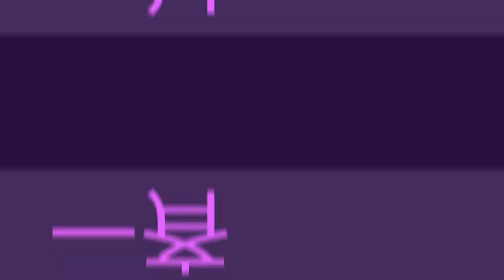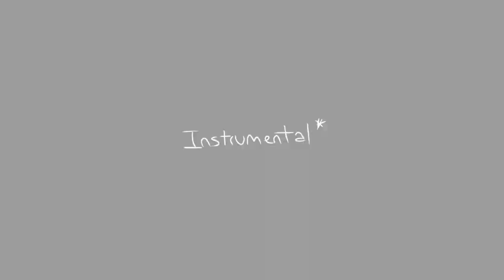SHOWTIME RULER || PROJECT SEKAI || SHORT MV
Edit: decided to change title to “SHOWTIME RULER” because English is yes.

First time trying to do some typography… is it even typography? Idk-

I really did spent my whole spring break working on this didn’t I-

Ok so I know that the Japanese characters could be wrong, and I did try fixing all of the mistakes I can find, but I’m too tired of doing this so I gave it my all.

-Ft. Tsukasa Tenma and Rui Kamishiro from Project SEKAI COLORFUL STAGE! feat. Hatsune Miku